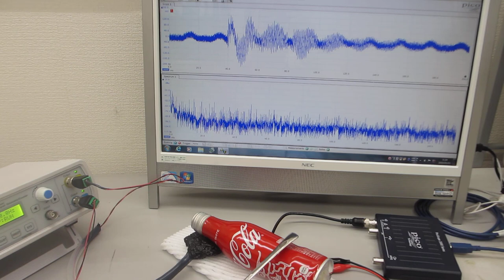コーラのアルミ缶を利用した、音と超音波の組み合わせ実験（超音波システム研究所）